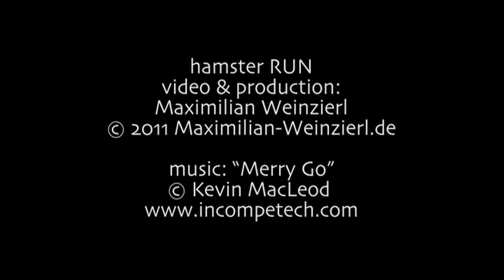hamster run, run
running hamster goldhamster - real life short movie with camera moved following handsfree at Available Light.